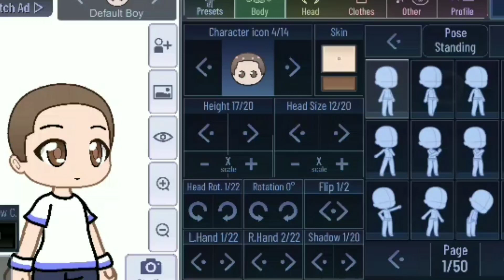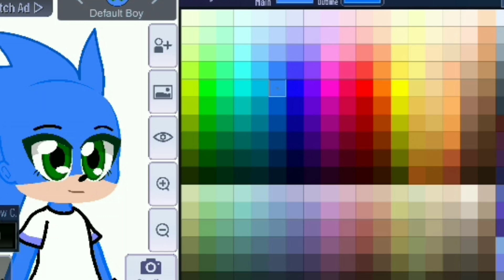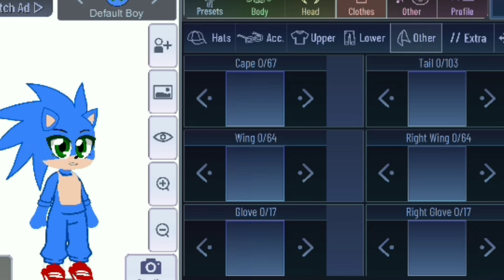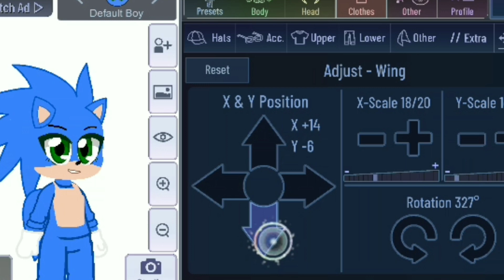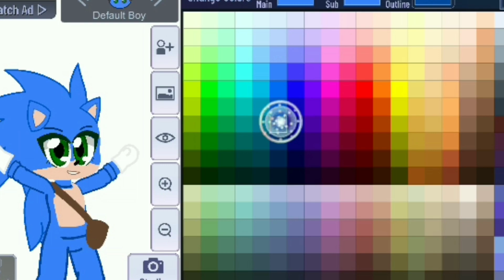How to make Movie Sonic tutorial on gacha club//Inspo:InfinityXFilms